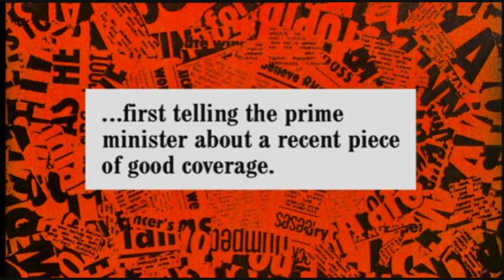Martin Clunes on Have I Got News For You 2010 (2)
Martin Clunes guest host on Have I Got News For You S39E06, team captains Paul Merton and Ian Hislop and guest panellists Chris Addison and Julia Hartley-Brewer aired on Thursday 13th May 2010